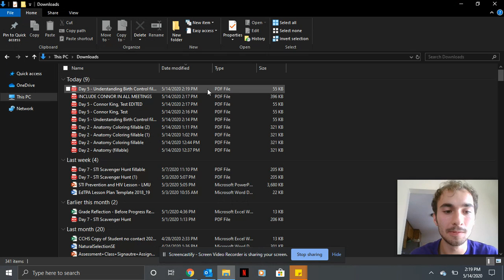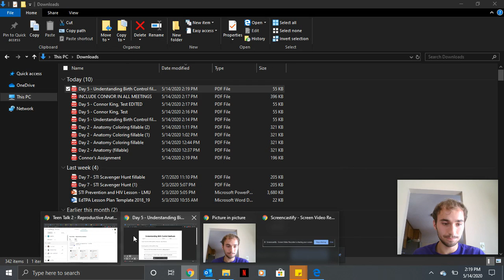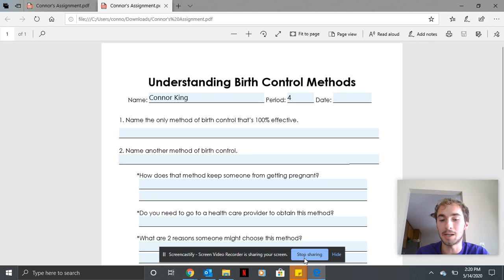How to Edit and Upload PDF's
Tutorial video to edit and upload PDF's on google classroom.